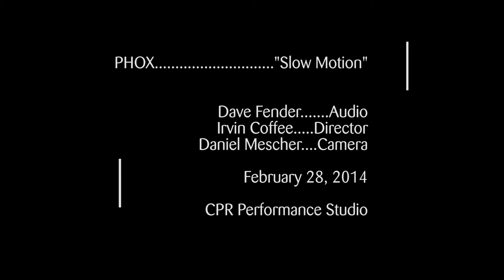PHOX at OpenAir: "Slow Motion"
Colorado Public Radio Performance Studio